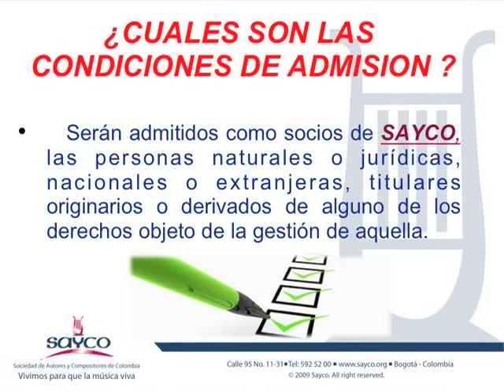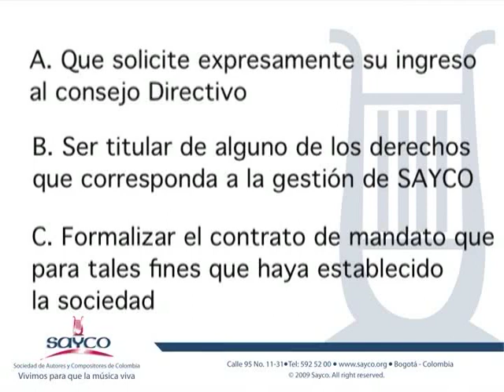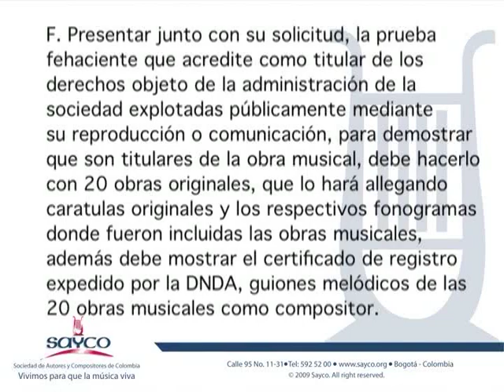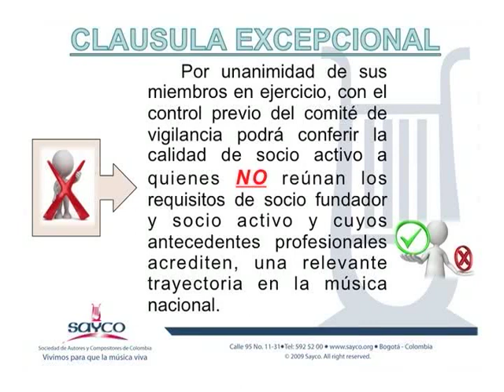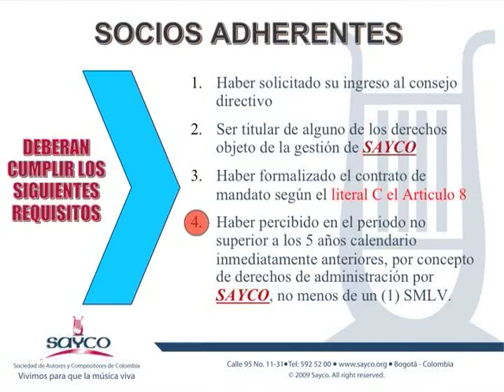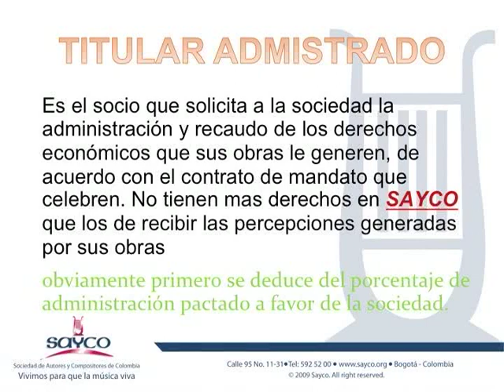Estas son las actuales calidades societarias de Sayco